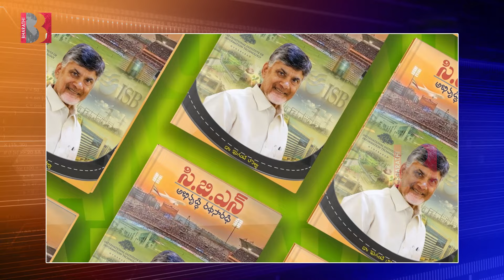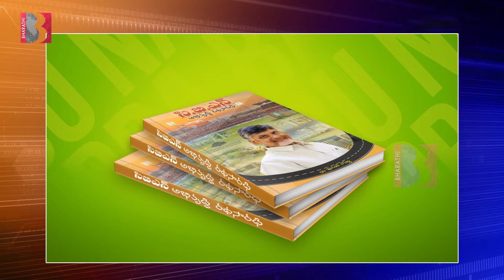నా లక్ష్యం అదే.. అప్పటి వరకు నిద్రపోను..!! | Nara Chandrababu Naidu Books Author Enuganti Lavanya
@Bharathi Media

Entertainment

Devotional

Exclusive Content